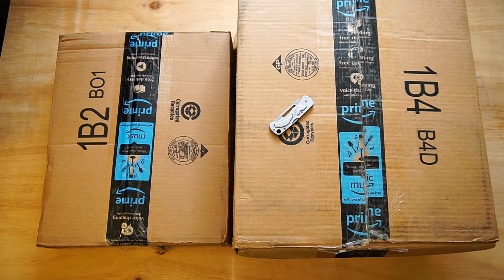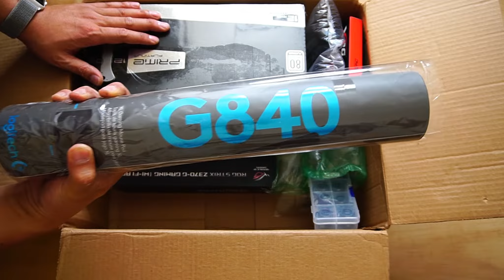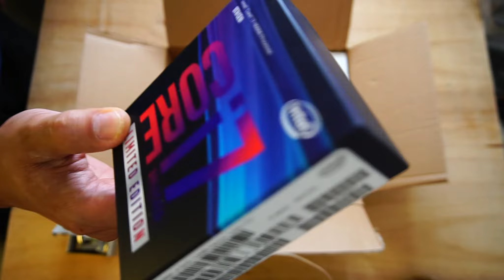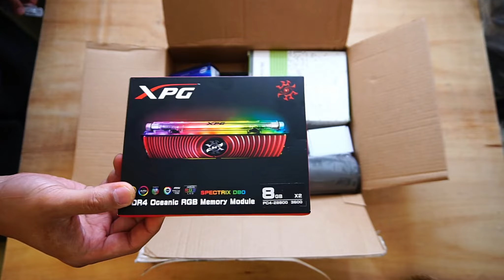아마존 물건 도착 개봉기입니다.또 컴퓨터 용품 입니다. ㅠㅠ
아마존 물건 도착 개봉기입니다.
이번 아마존 구매 물품은 차후 각각의 개봉기 영상을 만들기 전에
어떤 물건을 구입했는지 소개해보는 영상입니다.
먼저 궁금하신 물품이 있으 시면 댓글 달아 주시면 그것부터 개봉기 해볼게요 ^^
구매물품은
8086k , 라지에이터 , cpu워터블럭 , 드레맬 , 뚜따킷 , 마우스장패드 , 마수스매인보드 , 수냉피팅 , xpg램 , 시소닉 파워 등등